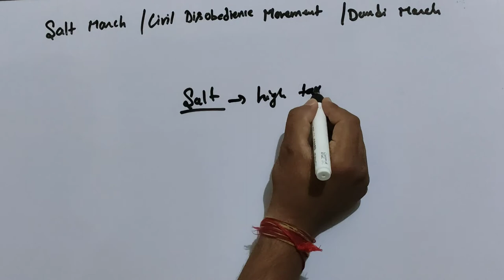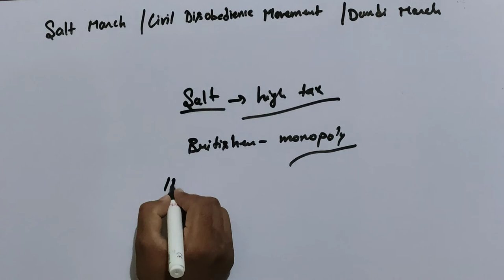NATIONALISM IN INDIA | CLASS 10 HISTORY | PART - 9 | CBSE | NCERT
NATIONALISM IN INDIA CBSE
NATIONALISM IN INDIA NCERT

NATIONALISM IN INDIA HISTORY